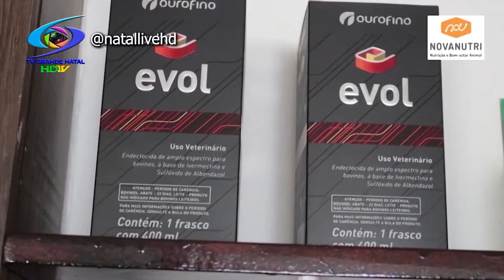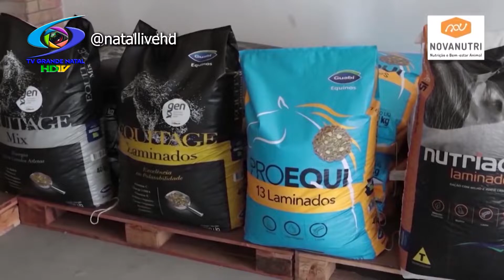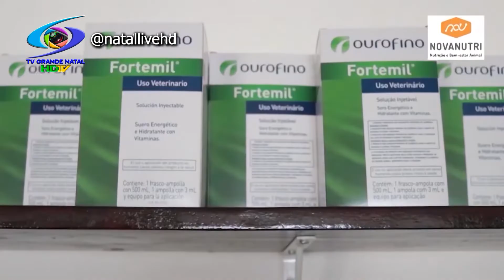PROG JP DO FORRO EXPOFRUIT 2020 Matheus AEBA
Link Direto
Serv. próprio